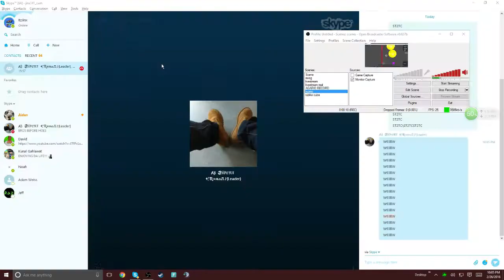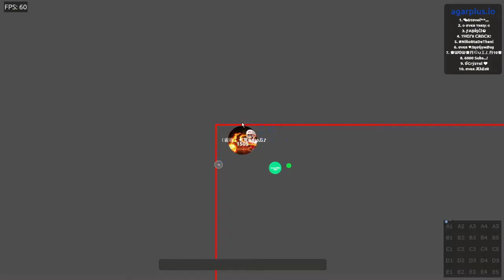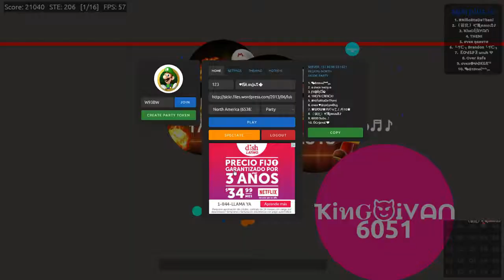Agar | READ DESC PLS | [REUPLOAD]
Yeah i redid the episode to make the screen fit now so ya :) lol

We are not full! click this link to join the testing room or add me and xpert on skype at jinx141_cam or xpertgaming25

Wanna play with us? add us on skype at Jinx141_Cam and xpertgaming25

AB clan Is not full! We are recruiting now, come Join!!!

⚛⚛⚛ Clan Channel ⚛⚛ ⚛

AB Council
ItzJinx
Xpert